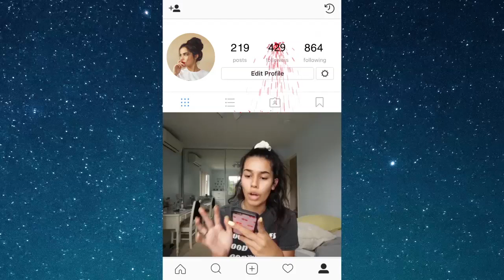VIY两个关注2 0横